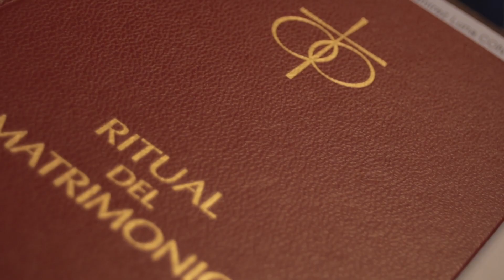Tu felicidad hecha imagen!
Fotografía, Videografía y Cortometraje de Bodas.